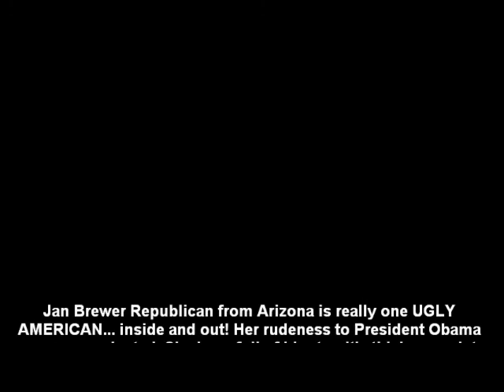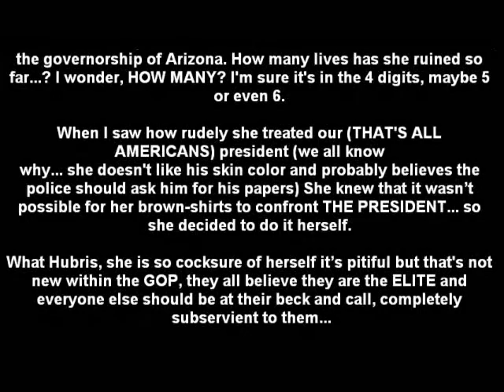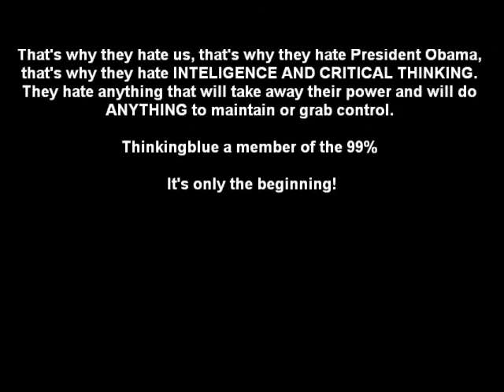Jan Brewer - THE UGLY AMERICAN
Non-profit activism - no copywrite infringement intended:

Jan Brewer Republican from Arizona is really one UGLY AMERICAN... inside and out! Her rudeness to President Obama was unprecedented. She is so full of bigotry, its thick enough to see and one can literally cut it with a knife!

You can tell she is lying when she speaks because, believe it or not... SHE ISN'T GOOD AT IT. She reminds me of a little child trying to fool the grownups. How pathetic that she was able to win the governorship of Arizona. How many lives has she ruined so far...? I wonder, HOW MANY? I'm sure it's in the 4 digits, maybe even 5 or 6.

When I saw how rudely she treated our President (he is President to us all) ...and we all know why... She doesn't like his skin color and probably believes the police should have asked him for his papers. She knew that it wasn't possible for her brown-shirts to confront THE PRESIDENT... so she decided to do it herself.

What Hubris, she is so cocksure of herself it's pitiful but that's not new within the GOP, they all believe they are the ELITE and everyone else should be at their beck and call, completely subservient to them..

Well, maybe it's easy to convince their diehard followers that they really care about people, we, the other half of America... you know the ones with half a brain, know exactly what they (GOP) are up to. That's why they hate us, that's why they hate President Obama, that's why they hate INTELIGENCE AND CRITICAL THINKING. They hate anything that will take away their power and will do ANYTHING to maintain or grab control.

Thinkingblue a member of the 99%